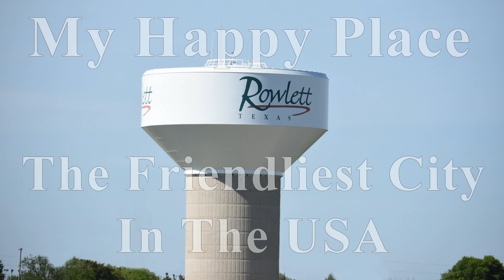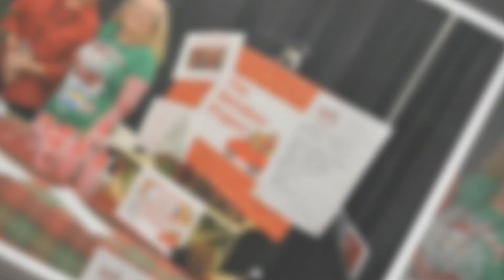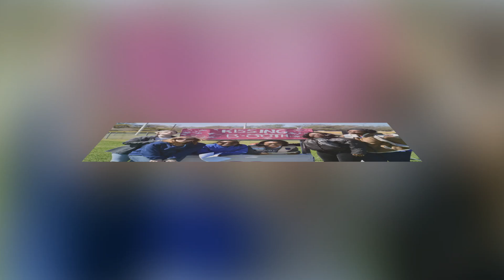Rowlett 2017 Memories. - TravelMovies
Memories from activities in the City of Rowlett during 2017.